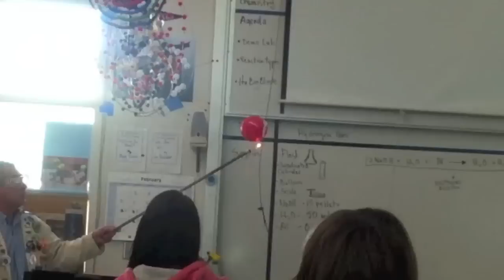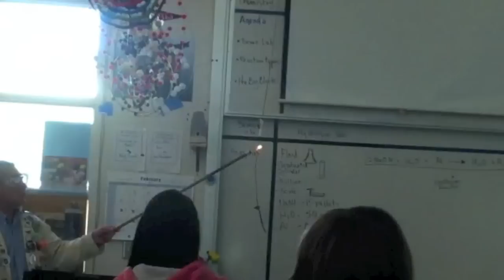Exploding Balloon Of FIRE!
How does this miraculous explosion happen? Well...
•You put 50mL of water in a container with a small opening in the top.
•Put 0.6g of Aluminum wrapped into small loose balls in the same container
•Put 15 NaHO (Sodium hydroxide) tablets in the same container
•Put a balloon over the opening of the container
•wait for the Aluminum to dissolve (yes, dissolve!) and for the balloon to fill up with the gas released (hydrogen)
NOTE: container will get hot
•tie balloon and hang in in a safe place
•with a long stick, light balloon on fire.

And this equals, Satisfying explosion...